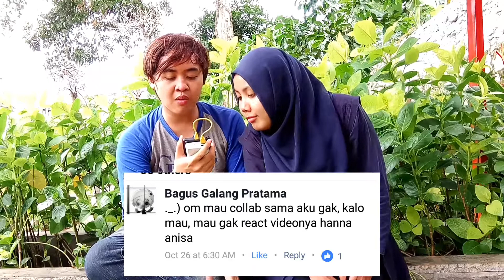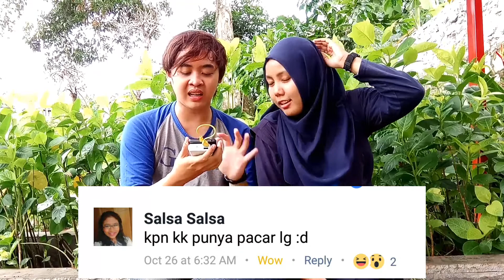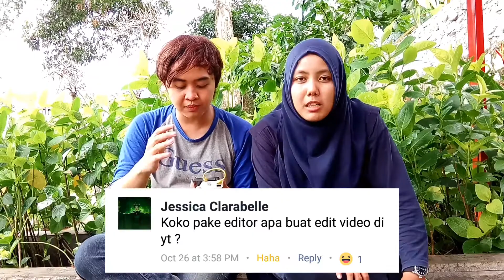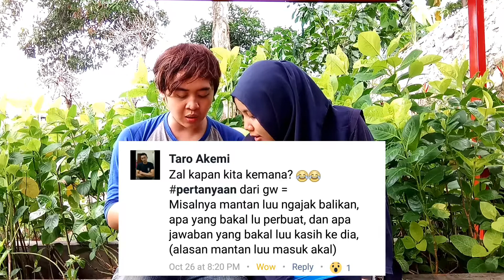MANTAN? SAMPAH! Q&A